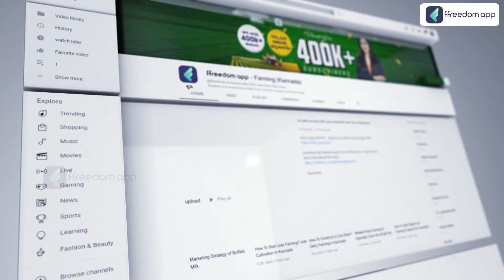ಪಾಚಿ ಬೆಳೆದು 1 ಎಕರೆಯಿಂದ 8 ಲಕ್ಷ ಲಾಭ ಪಡಿಬಹುದಾ? ಅತಿಯಾದ ಬಂಡವಾಳನೇ ಇಲ್ಲದಿರೋ ಕೃಷಿ | Spirulina Farming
Related Courses
Earn 1 Lakh/Month from 1 Acre of Agri-land!

0:00 - Introduction
1:35 - Spirulina Farming
1:56 - Spirulina Health Benefits
2:50 - Demand For Spirulina
3:17 - How To Start Spirulina
3:36 - Weather Details
4:09 - 1 Kg Spirulina is 800 to 1500
4:45 - How To Setup Spirulina
5:19 - How To Harvest
5:37 - Market
7:36 - Conclusion